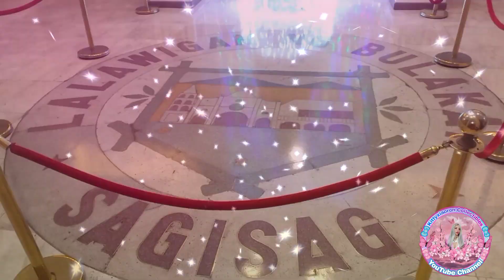Ang Ganda ng Malolos Bulacan Maligayang Kaarawan